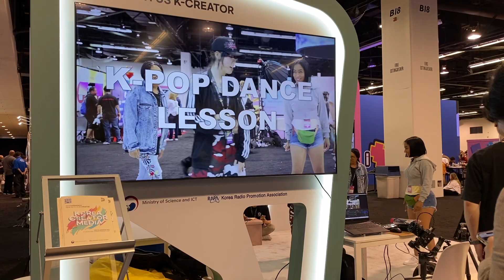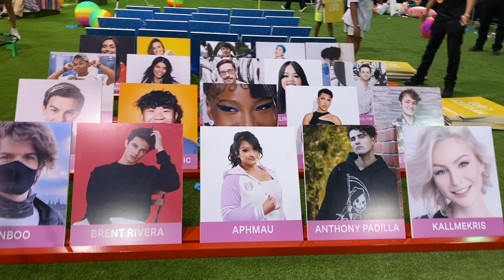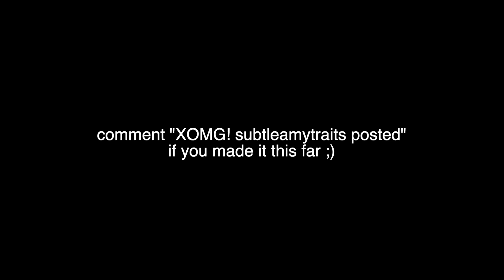Game-Changing Advice From Top Creators | Vidcon Vlog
In this video, I share all of the genius advice that I got from top creators at Vidcon for how new, aspiring creators who are just getting started on Youtube or Tiktok/Instagram can grow their channels. I also include bits of vlog footage from Vidcon so you can come with me to experience all the fun games, booths, workshops, and panels at Vidcon! I left feeling so inspired and energized by the future of the creator economy and made creator friends who are the best for supporting each other on our creator journeys!

0:00 Intro
0:52 Vidcon sneak peek
1:18 Vidcon overview
2:55 Top 7 things I learned from Vidcon and my own shocking observations
3:20 Tip 1
5:04 Tip 2
6:28 Tip 3
8:04 Tip 4
8:42 Getting grilled in Colin and Samir's live podcast
11:04 Tip 5
12:17 Tip 6
14:45 Tip 7
17:20 Shocking revelations during Vidcon
17:29 State of the creator economy
18:49 Subscriber count isn't everything
20:59 Kids dominate Youtube
22:04 Having a creator community is super important
23:50 being awk with Rich Black Guy